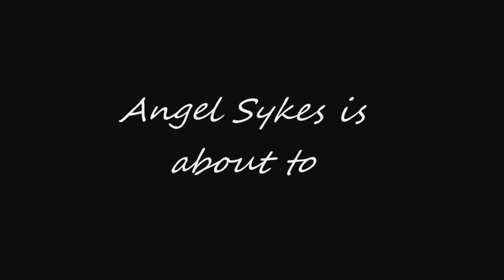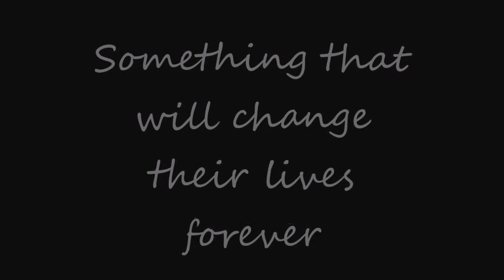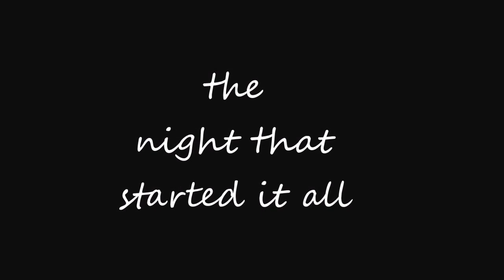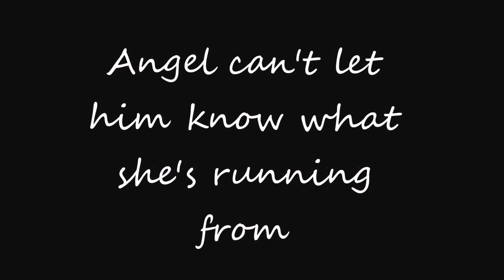On The Run Book Trailer (Wattpad Book)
This book can be found on wattpad.